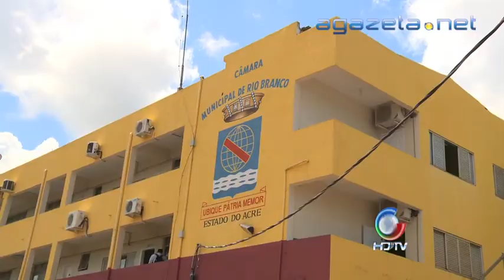Presidência Câmara 28 11 2012